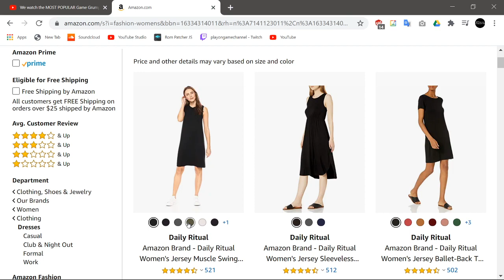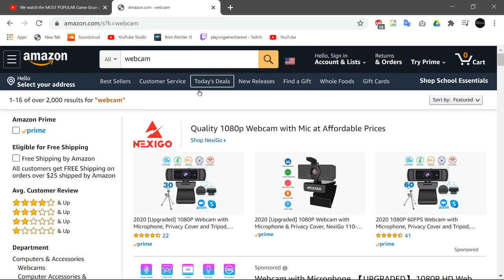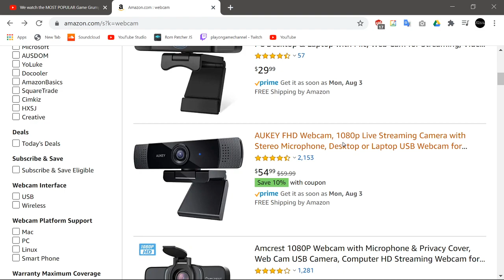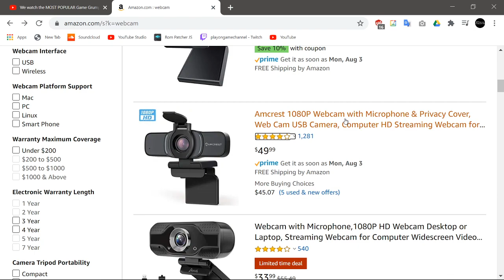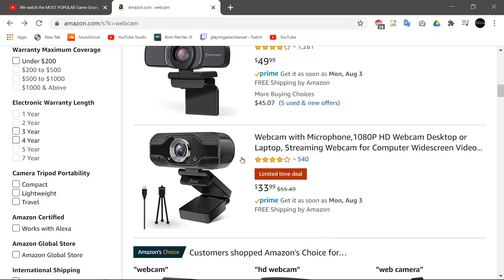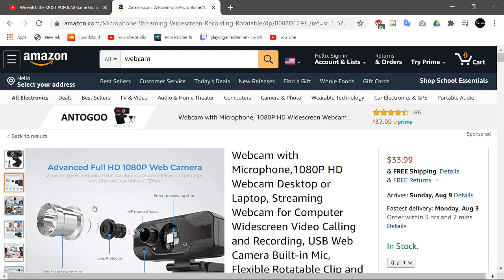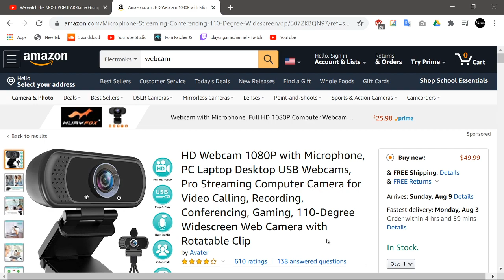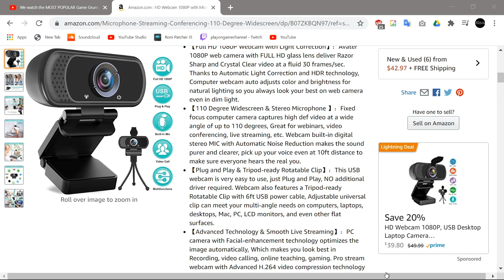I did actually try to buy a webcam...